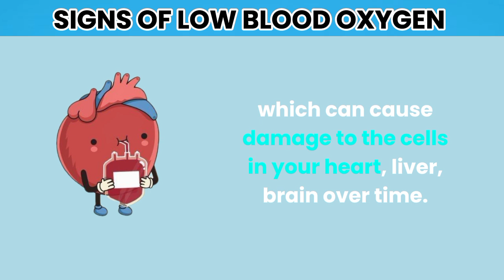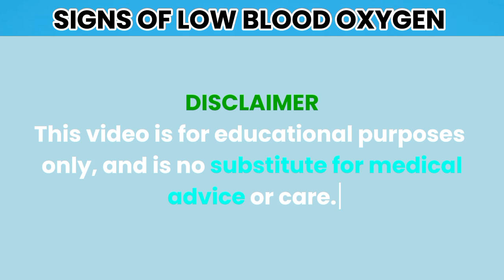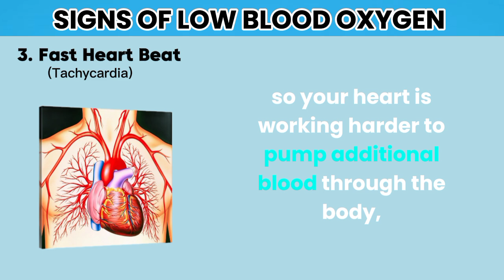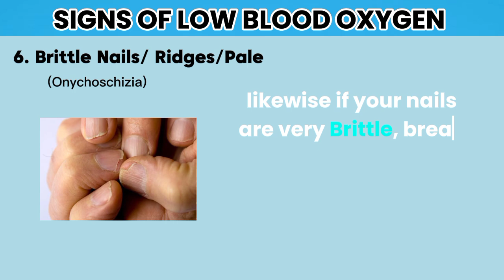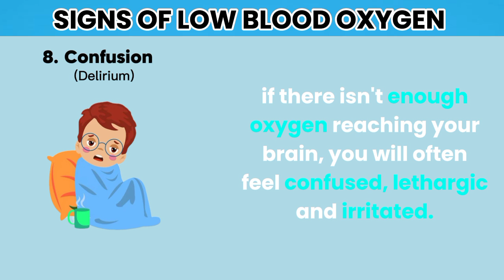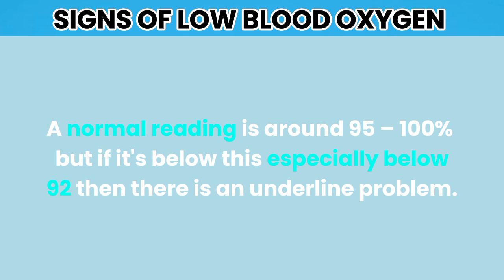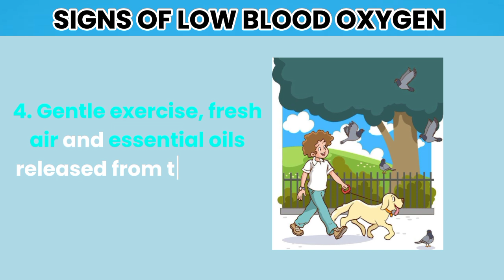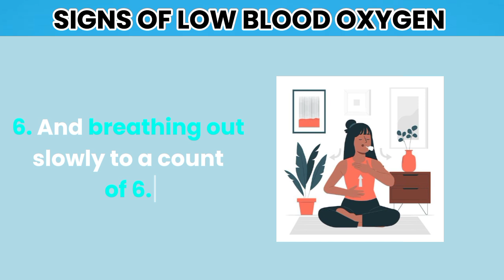8 Warning Signs of LOW OXYGEN In Your BLOOD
8 Warning Signs of LOW OXYGEN In Your BLOOD